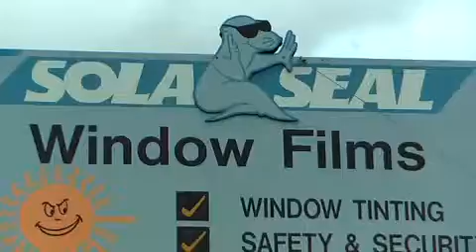Solar Gard Dealer: Sola Seal TVC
Sola Seal are one of our fantastic Solar Gard dealers based in Adelaide, South Australia.
This is their TV ad from 2010.